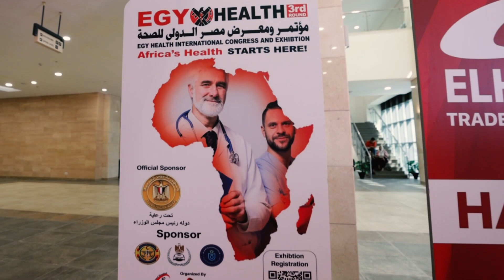لقطات من مشاركتنا في معرض ومؤتمر مصر الدولي للصحة (إيجي هيلث 2021)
أبرز اللقطات من مشاركتنا في  معرض ومؤتمر مصر الدولي للصحة (إيجي هيلث 2021)، سعداء بوجودنا كفريق AHC بحدث ضخم يضم أكبر الكوادر والكيانات بالمجال الطبي..
انتظروا المزيد من المشاركات الفعالة وتحدياتنا الناجحة!